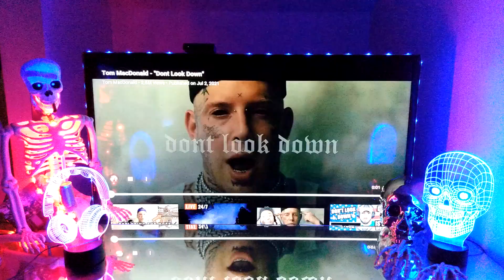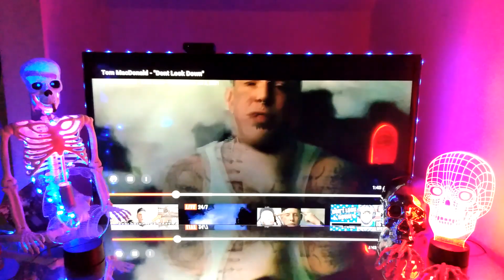(POV) REACTION 🎧 To Tom MacDonald - "Don't Look Down" Video by Nova Rockafeller 🎧👀🔥 Brought the HEAT